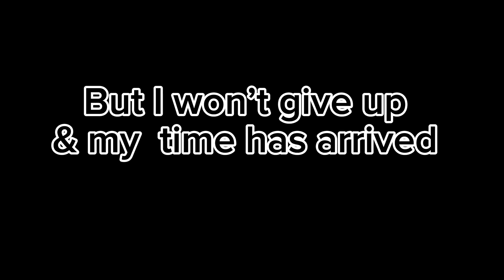My brother Calisthenics Transformation Havoc Sudhan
Get Acess to Warriors Club

Join now 🔥💪🏼🥷

Calisthenics body transformation No gym Home workout and no supplements have been used through this transformation

Havoc Sudhan Famous Instagram Video creator Havoc Sudhan reels got millions of views Now he transformation his body by calisthenics

Anyone want to get trained by Havoc madhan Text him on ig